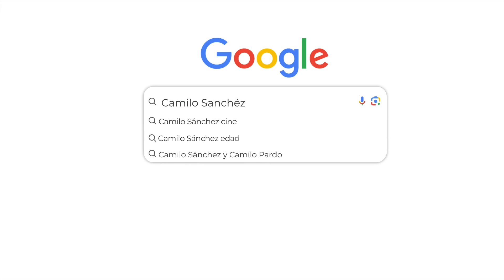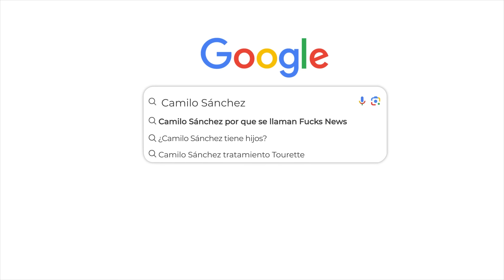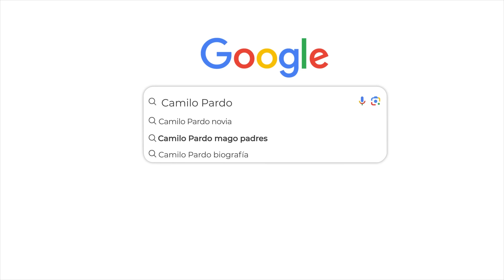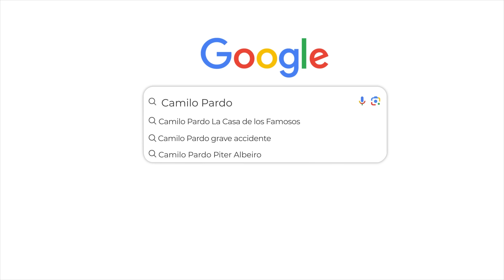Bajo La Lupa con F*cksNews / Camilo Sánchez y Camilo Pardo 'El Mago'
En este capítulo especial de Bajo La Lupa, tuvimos a los presentadores de F*cksNews; Camilo Sánchez y Camilo Pardo, 'El Mago', a quienes les preguntamos desde la edad hasta sus novias ¿Qué nos dijeron? CamiloSánchez CamiloPardo BajoLaLupa RedMásDigital.